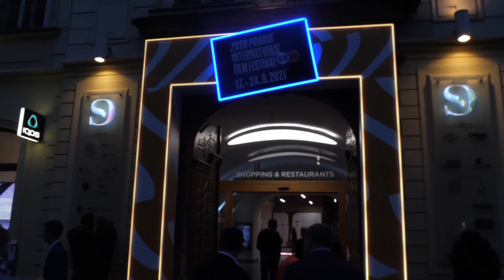Festivalové minuty ze dne 20. 9. 2021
Podívejte se na festivalové dění 28. ročníku MFF PRAHA - FEBIOFEST ze dne 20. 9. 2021